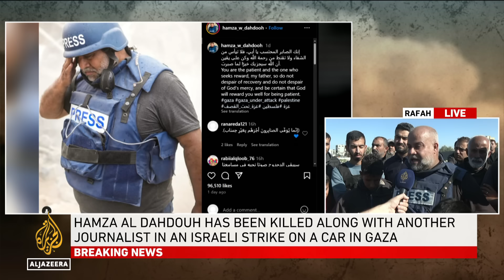‘Hamza was not part of me, Hamza was all of me’: Al Jazeera Gaza chief bids farewell to son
Al Jazeera’s Wael al-Dahdouh, speaking from Rafah, is saying goodbye to one more family member, his son Hamza, “just like droves of people here do every day, every hour and every second”.
“I, just like all of these people, am bidding farewell today … May Allah the All Mighty give us strength, give us comfort, give us patience. May Allah give us strength to carry on for the sake of Hamza and the sake of all the martyrs,” he said.
“To Hamza and to all the martyrs I say we will remain faithful. This is the road that we have chosen consciously. We have offered much, we have offered a lot of blood because this is our destiny. We shall continue,” he added.
“Hamza was not part of me. He was all of me.”